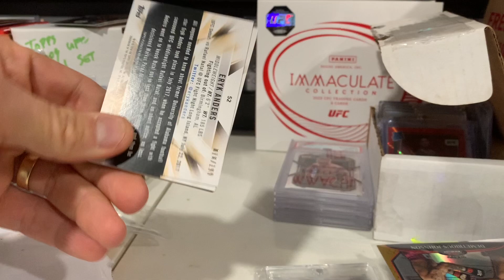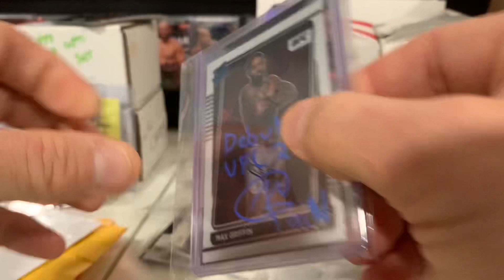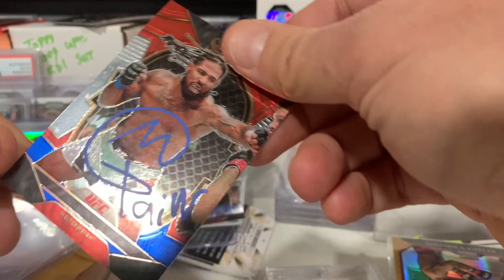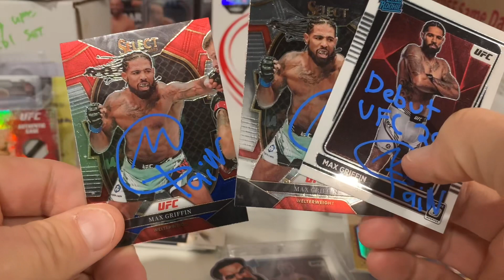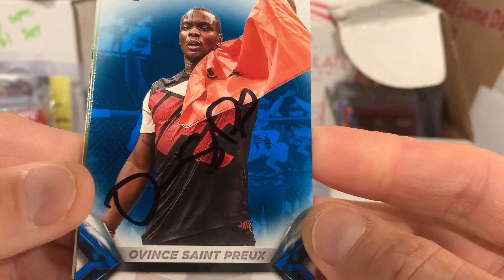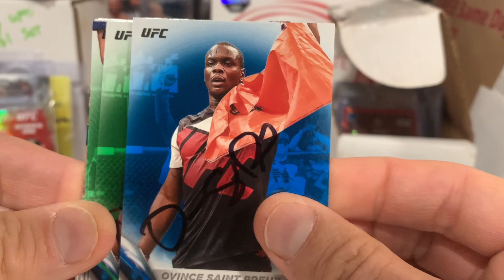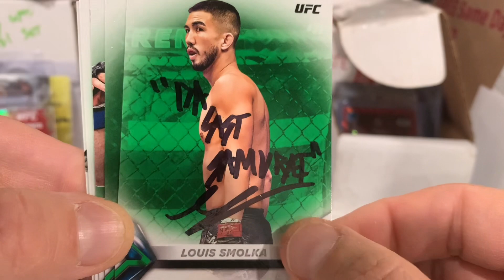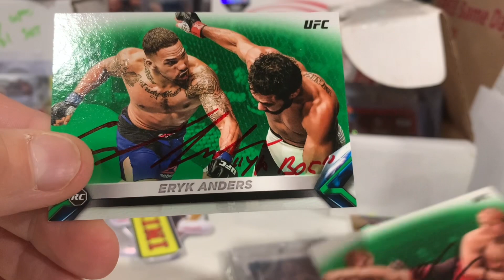EPIC MAX “PAIN” GRIFFIN MAIL DAY & SO MANY GREEN UFC AUTOGRAPHS ADDED TO THE PC!